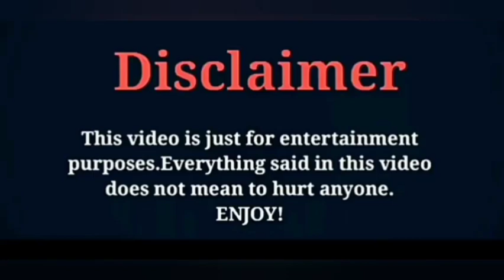Yo Maps Lifestyle, Biography, Monthly Income and Net Worth 2022😱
"TK Boss Media"